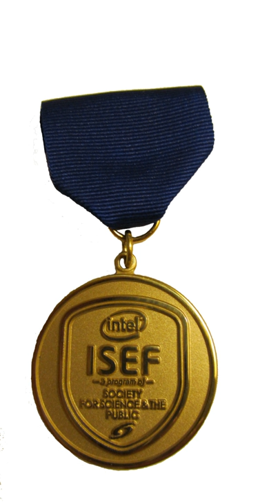Intel Science and Engineering Fair | Wikipedia audio article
00:01:28 1 Contestants and competition
00:02:56 2 Prizes and honors
00:04:28 3 Top Prize Winners
00:10:26 4 Future ISEF locations
00:10:50 5 See also

- Socrates

SUMMARY
The Intel International Science and Engineering Fair (Intel ISEF) is an annual science fair, and is owned and administered by the Society for Science & the Public a 501(c)(3) non-profit organization based in Washington, DC. Each May, more than 1500 students from roughly 70 countries and territories compete in the fair for scholarships, tuition grants, internships, scientific field trips and the grand prizes, including one $75,000 and two $50,000 college scholarships. All prizes together amount to over $4,070,000. Two awards ceremonies are held including: Special Awards Organization Presentation (which now includes the Government Awards Presentations) and the Grand Awards Ceremony. Starting from 2019, the Intel Corporation will no longer be the title sponsor for ISEF.ISEF alumni including Nobel Prize winner Paul Modrich (1964), and National Medal of Science winners Richard Zare (1957), Susan Solomon (1972), and James Gunn (1957). Other alumni include inventor Alex Deans (2013), SUNY Chancellor Kristina M. Johnson (1975), CRISPR researcher Feng Zhang, and Congresswoman Alexandria Ocasio-Cortez (2007).